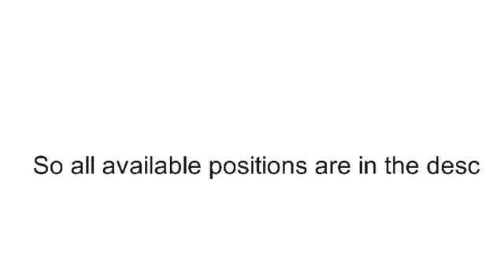Series...?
I’m not going to accept many people.
Also for people that I did not message on discord or YouTube messages you need to make a tryout.
Make you’re OC (as an undertale character) fight 3 Black sticks.

*O P E N P O S I T I O N S*
Toriel
Ghaster
Undyne
Nabstablook
Mettaton
Alphys
*all three dogos*

*T A K E N P O S I T I O N S*
Sans
Asgore
Papyrus
Frisk/chara
Asriel/flowey
Muffet
Riverperson